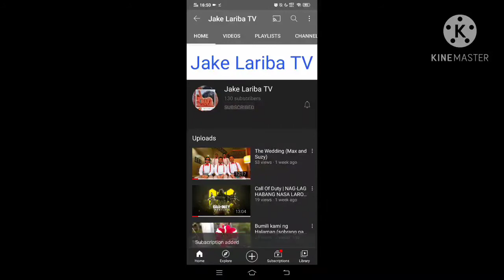Lakas ng kalaban sa Alcatraz | Call Of Duty Mobile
Napakalakas ng mga kalaban sa Alcatraz hahahahahahaha